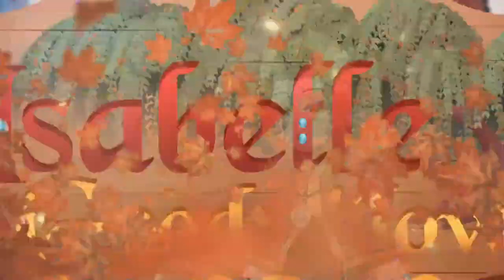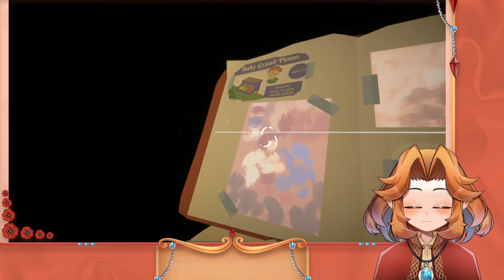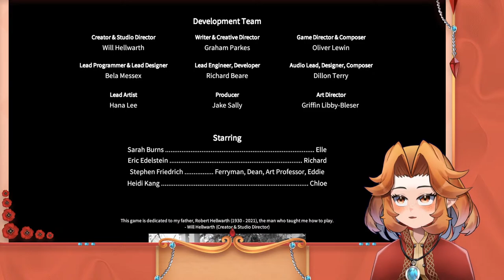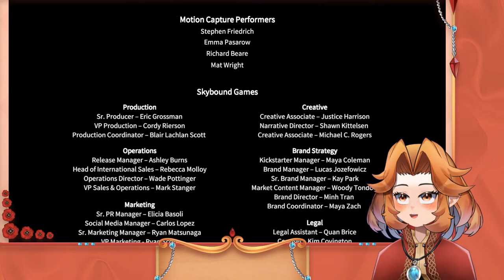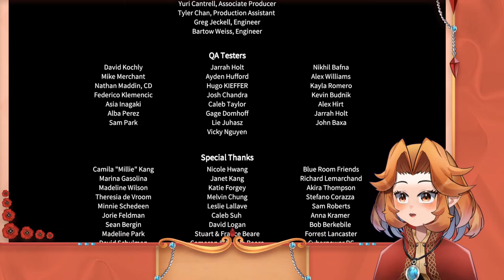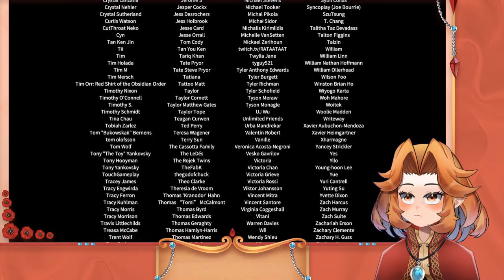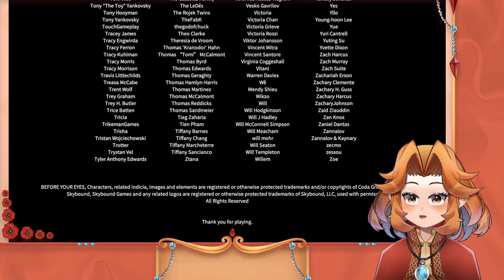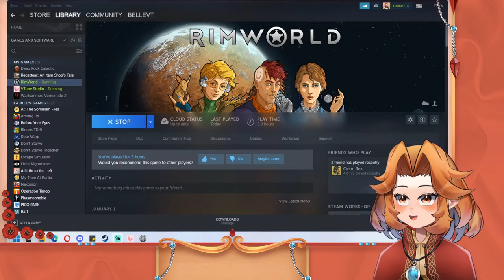【Before Your Eyes】Let's try this game!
Greetings!

It is I, Isabelle Goodwillow, owner of the 'Windy Willow' and several other taverns and shops.